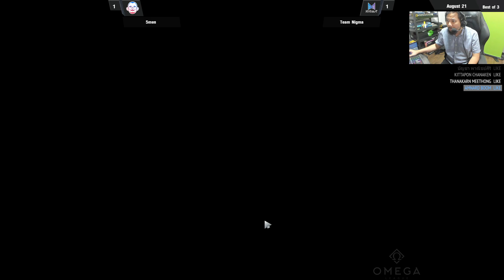Dota 2 : OMEGA League : EU Immortal - Nigma vs 5Men [FullGame 3]